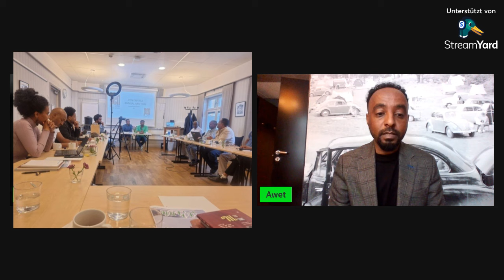Mestyat Betna | ፔን ኤርትራ ኣብ ዓስራይ ዓመቱ | Pen Eritrea 10th Anniversary